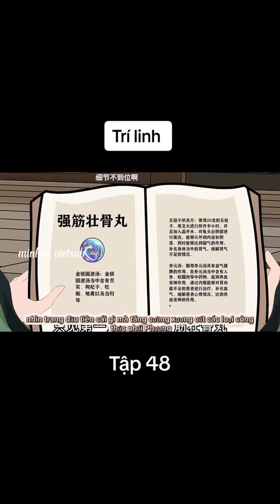phần 48 Tập 48 Trí linh khởi nghiệp ở đoàn triều